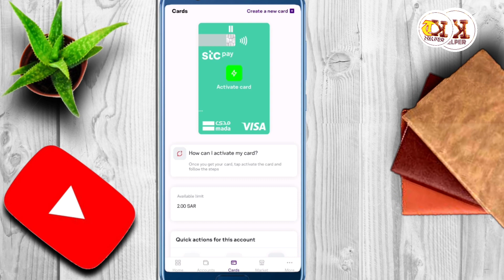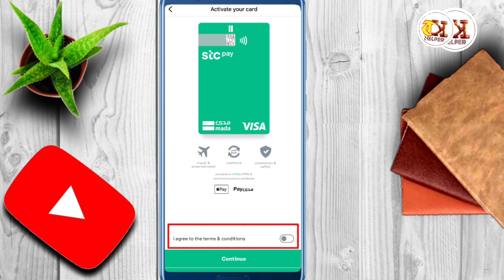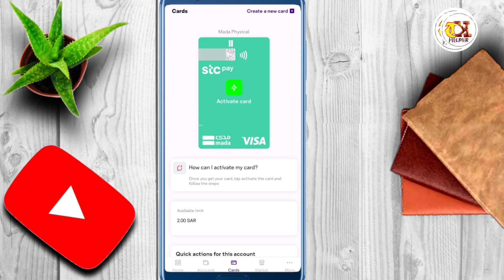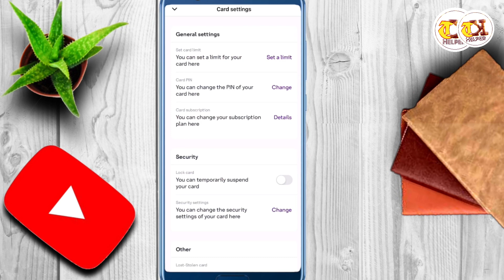How To Activate Your Stc Pay Visa Mada Atm Card Online |Ab Stc Pay App Se Apna Atm Card Active Karen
How To Activate Your Stc Pay Visa Mada Atm Card Online,is video main hum daikhn gay k ap apni stc pay se online stc pay ka visa mada atm card kaise active kr sakte hain